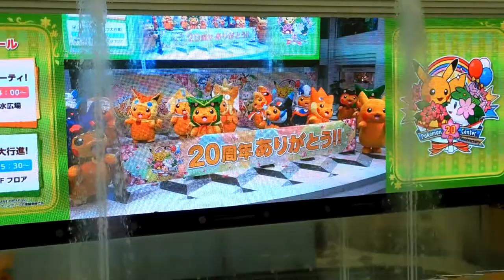ポンチョのピカチュウ･ショー Part2 @サンシャインシティ 2018.April.29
ポンチョを着たピカチュウショー Part2 @サンシャインシティ　2018.April.29

ポケモンセンター20周年を記念してポケモンセンターメガトウキョーがあるサンシャインシティでポンチョのピカチュウショーを開催！

いろいろなポンチョ姿のピカチュウが15匹！
ポンチョのピカチュウが大集合するのは全国で初めてだそうです。